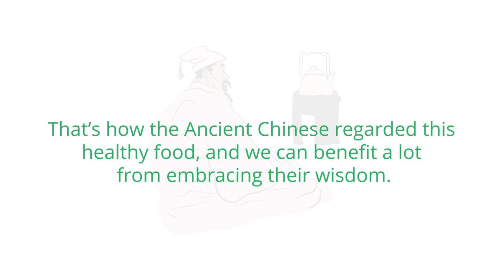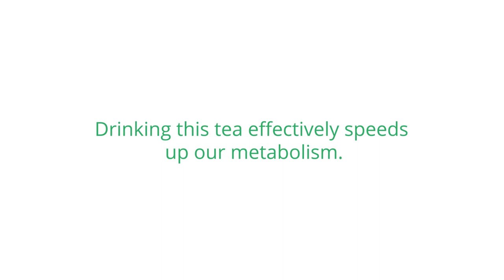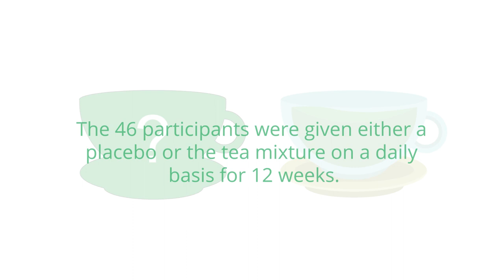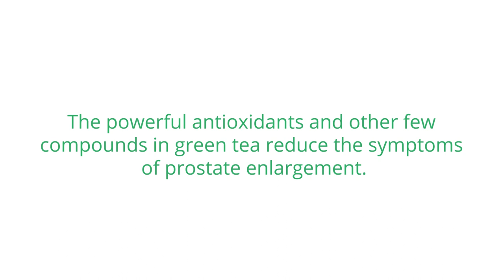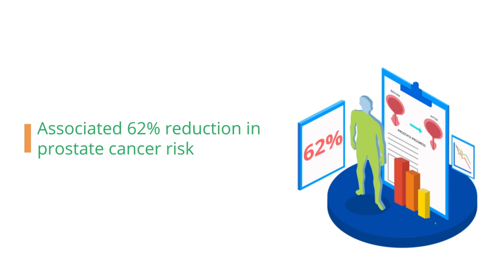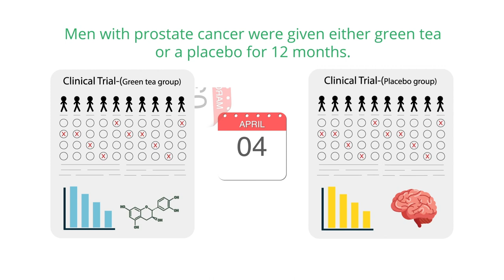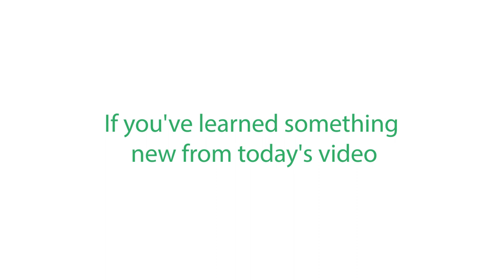Green Tea Benefits For Prostate Health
Green tea is packed with many nutrients that make it an excellent superfood. Experts say that consuming at least one cup per day, or at least 150 mg in supplements, has many health benefits.
However, there is evidence that suggests that even higher doses have some truly incredible benefits for your prostate.
Find out what this great tea can do for you!

TIMESTAMPS

0:33 - #1: Health benefits of Green Tea

2:28 - #2: Is Green Tea an effective treatment for BPH?
3:04 - #3 :Is Green Tea Good For Prostate Cancer?
6:12 - #4: Why not try Rejuvenayte Plus?